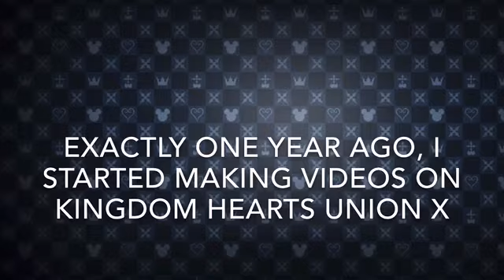KHUX One Year Recap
Exactly one year ago, I began making Kingdom Hearts Union X Content.